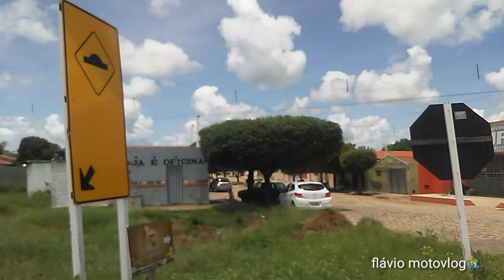JANDUÍS RN REGIÃO OESTE 07/04/2022